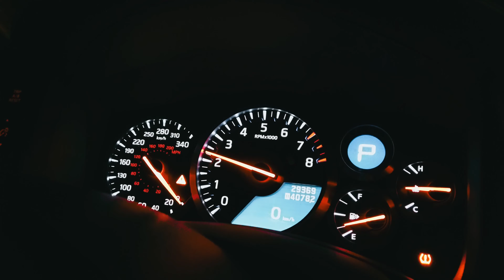Road Safety I Practice Advert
I was tasked to use stock footage to create my own practice road safety advert. We were given a list of techniques to include such as text.
Stay Spooky!